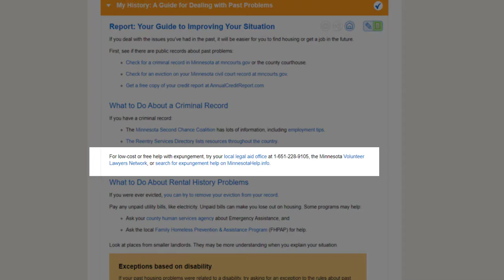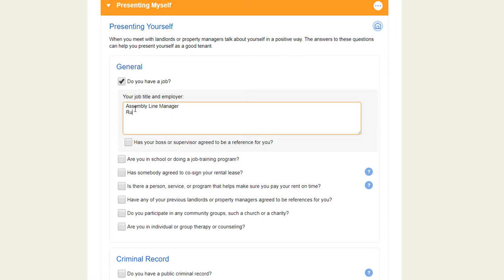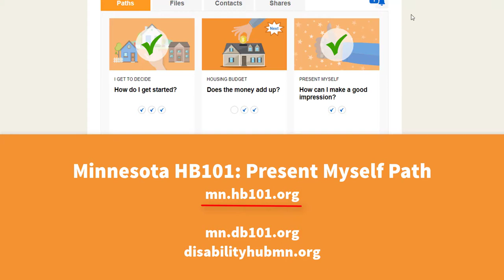HB101's Present Myself Path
The HB101 Vault's interactive tools help people with disabilities make informed choices about Housing. The Present Myself path is a set of two activities to help people present themselves in a positive way. This video introduces the path.

Transcript:
Narrator: HB101’s Present Myself path has two quick activities that help you deal with past issues and make a good first impression when you meet people.

The first is “My History.” In it, answer three questions:
-Do you want to learn about steps you can take if you have a criminal record?
-Do you want to learn about steps you can take to overcome problems with your rental history?
-Do you want to learn about steps you can take to fix your credit?

The results are a short guide of things you can do about these issues, including criminal record expungement, exceptions to rules based on disability, and credit repair.  Every idea includes links or phone numbers to people or organizations who can help.

The second activity is “Presenting Myself.” It helps you prepare a set of talking points and a reference list, so that when you meet people, they will see your value. Answer some questions. For each one, check the box if your answer is “yes.” Then, it asks you for more information. For example, if you have a job, it asks about your job title and employer, and if your boss can be a reference.

Your results help you present yourself positively. They give you tips about meeting people. They give you good things to say about yourself And they help you figure out which people can be references for you. Practice telling people this information – these are the sorts of details that can help you make a good impression.

Explore everything the Vault offers and see how it can help you at mn.hb101.org, mn.db101.org, and disabilityhubmn.org.